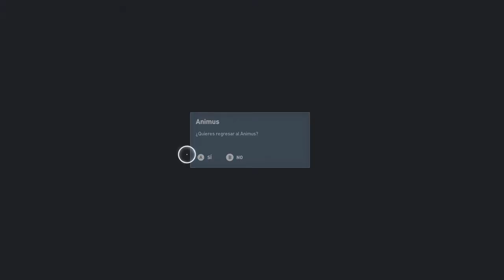Assassin's Creed Origins # 33 # "Las Fauces del Cocodrilo" Parte 3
Partner Zoomin.TV GAMES desde 2014